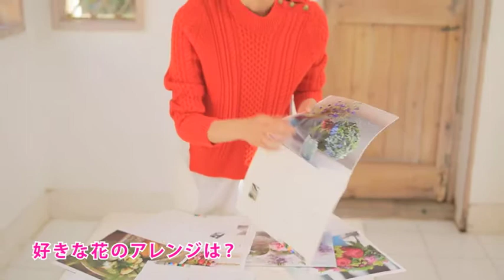[LEE 1月号インフォマーシャル／撮影メイキング]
インフォマーシャルの撮影の様子をお届け！花カレンダー（1月号付録）のはまじのお気に入り写真はどれ？さらに、年末年始の過ごし方についても語ってくれました！